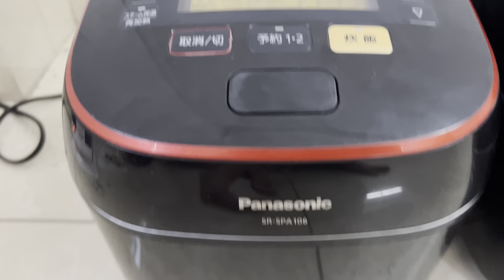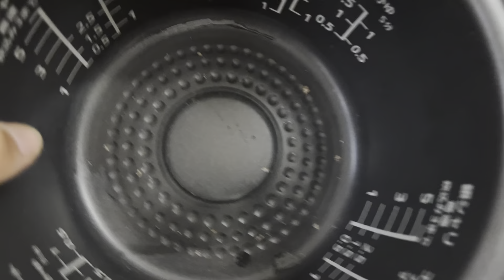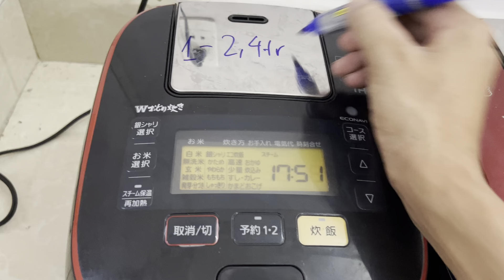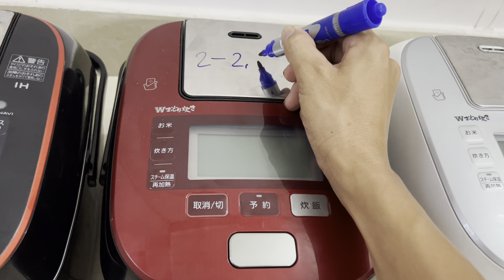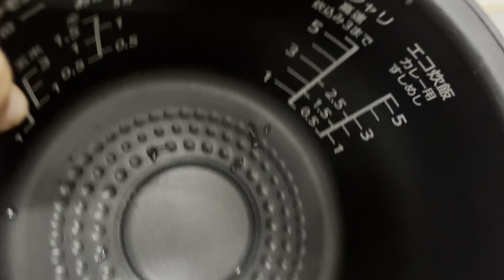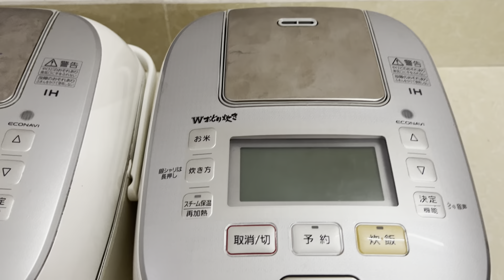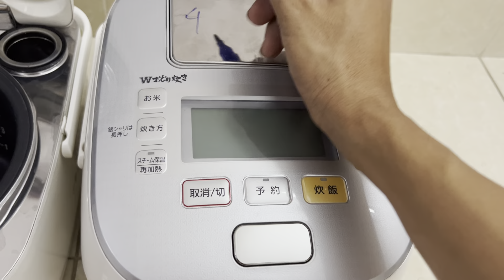BÁO GIÁ lô nồi panasonic ÁP SUẤT ĐIỆN TỬ | nồi cơm điện nội địa nhật | bếp nhất